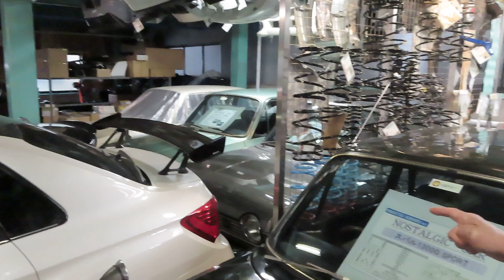見よ！これがFFインプレッサSTI Sportだ！！！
軽さは性能！その原点に戻ったＳＴＩに刮目せよ！！このクルマは前輪駆動の良さを改めて実証した！！！